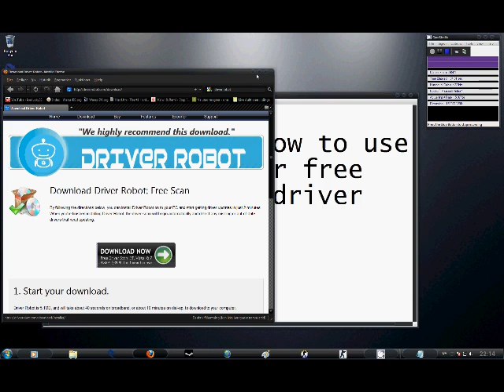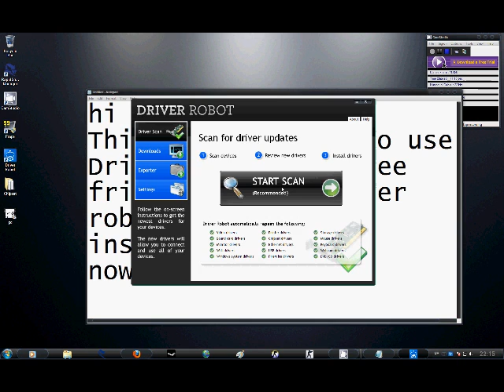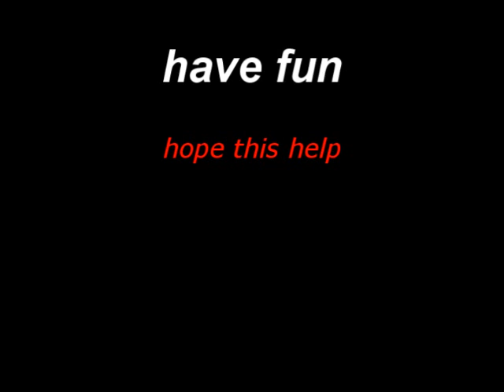how to use driver robot for free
only 10 times download 4 the song.